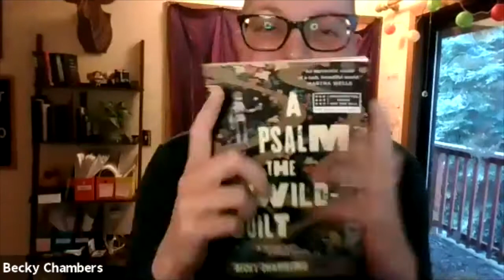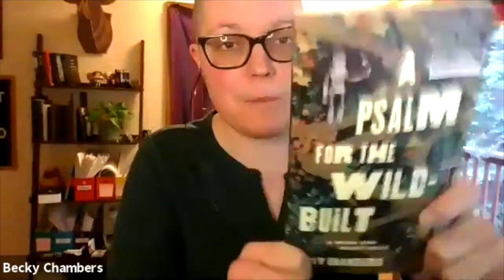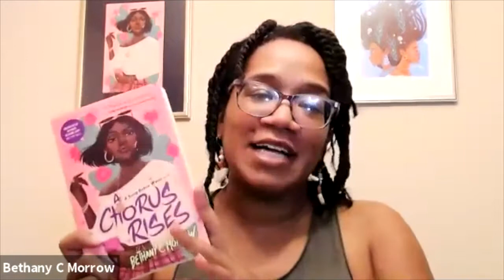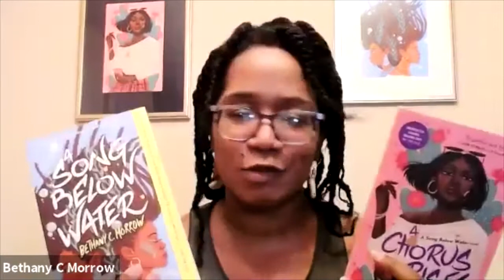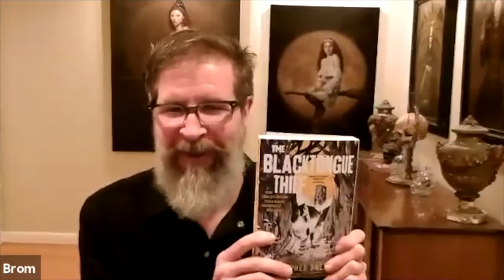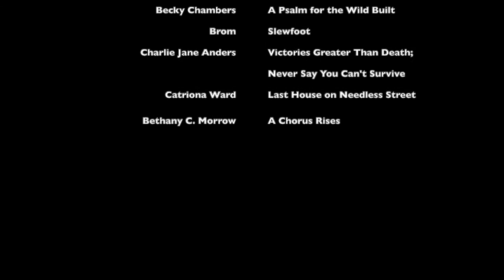Tor Author Showcase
RYKA AOKI (she/her), the author of Light From Uncommon Stars, is a poet, composer, teacher, and novelist whose books include He Mele a Hilo and two Lambda Award finalists, Seasonal Velocities and Why Dust Shall Never Settle Upon This Soul. Ryka’s work has appeared or been recognized in publications including Vogue, Elle, Bustle, Autostraddle, PopSugar, and Buzzfeed. Her poetry was featured at the Smithsonian Asian Pacific American Center. She was honored by the California State Senate for her “extraordinary commitment to the visibility and well-being of Transgender people.”
BECKY CHAMBERS, author of A Psalm for the Wild Built, is best known for her Hugo Award-winning Wayfarers series. She has a background in performing arts and grew up in a family heavily involved in space science. She spends her free time playing video and tabletop games, keeping bees, and looking through her telescope. Having hopped around the world a bit, she’s now back in her home state, where she lives with her wife in Northern California. She hopes to see Earth from orbit one day.

BROM, author of Slewfoot
Over the past few decades, acclaimed dark fantasy artist Brom has lent his distinctive vision to all facets of the creative industries, from novels and games to comics and film. He is the author of The Child Thief, Krampus, The Lost Gods, and the award-winning illustrated horror novels The Plucker and The Devil's Rose. Brom is currently kept in a dank cellar just outside of Seattle.

CHARLIE JANE ANDERS is the author of Never Say You Can't Survive, Victories Greater Than Death, the first book in the young-adult Unstoppable trilogy, along with the short story collection Even Greater Mistakes. Her other books include The City in the Middle of the Night and All the Birds in the Sky. Her fiction and journalism have appeared in The New York Times, The Washington Post, Slate, McSweeney's, Mother Jones, the Boston Review, Tor.com, Tin House, Conjunctions, Wired Magazine, and other places. Her TED Talk, "Go Ahead, Dream About the Future," got 700,000 views in its first week. With Annalee Newitz, she co-hosts the podcast Our Opinions Are Correct.

CATRIONA WARD, the author of Last House On Needless Street, was born in Washington, DC, and grew up in the United States, Kenya, Madagascar, Yemen, and Morocco. She studied English at Oxford and later the Creative Writing Masters at the University of East Anglia. Her second novel Little Eve won the 2019 Shirley Jackson Award and the August Derleth Prize at the British Fantasy Awards. Her debut, The Girl from Rawblood, also won the 2016 August Derleth Prize, making her the first and only woman to win the prize twice. Her short stories have appeared in numerous anthologies. She divides her time between London and the remote English moors.

Bethany C. Morrow, the author of A Chorus Rises, is a recovering ex-pat recently returning from six years in Montreal, Quebec, to live and write in New York. A California native, Bethany graduated from the University of California, Santa Cruz, with a BA in Sociology. Following undergrad, she studied Clinical Psychological Research at the University of Wales, Bangor, in Great Britain before returning to North America to focus on her literary work. She is the author of the adult novel Mem (Unnamed Press) and the editor of the young adult anthology Take the Mic (Arthur A. Levine Books).